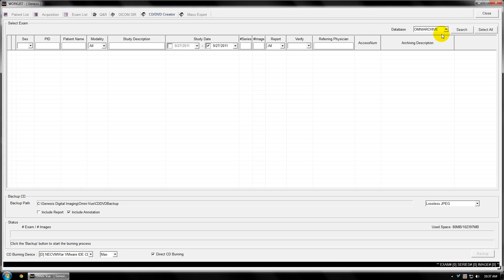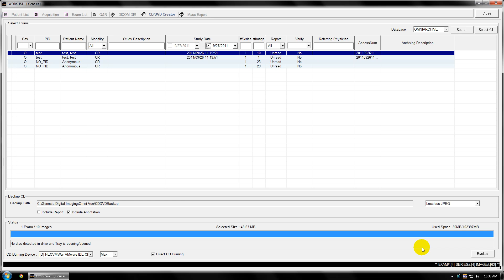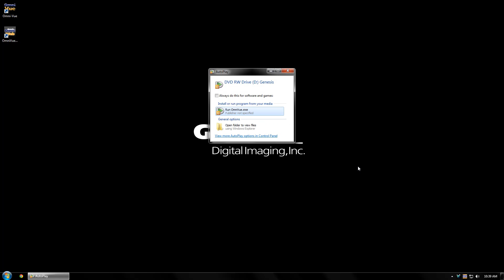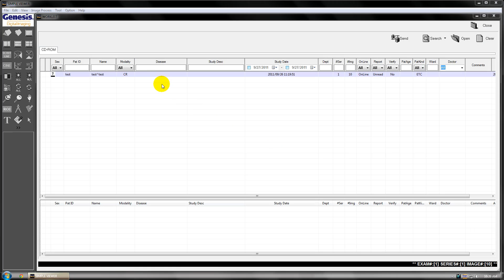Omni-Vue Tutorials: CD Burning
This video will demonstrate how to burn a patient CD, followed by reinserting the CD into the computer and launching the simple viewer from the CD.